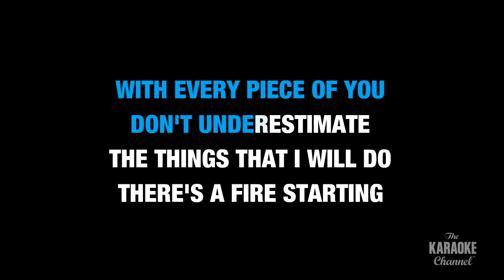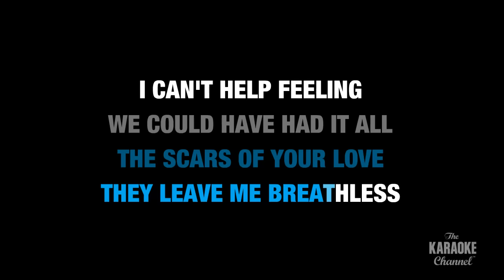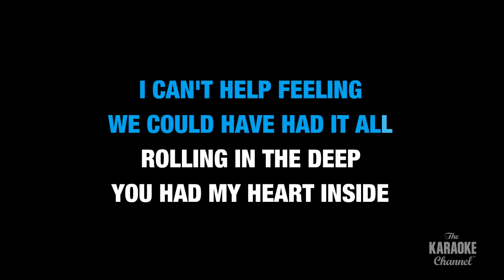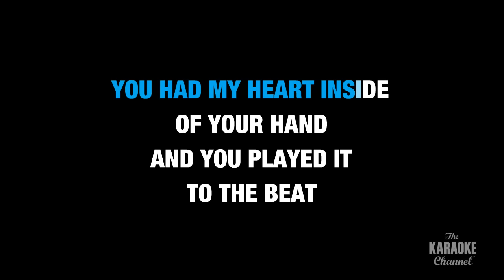Adele - Rolling In The Deep (Karaoke with Lyrics)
Sing "Rolling In The Deep" by Adele now! This is the karaoke video you were looking for.